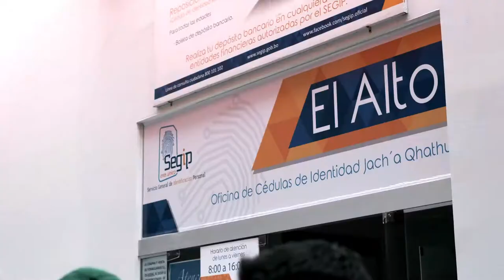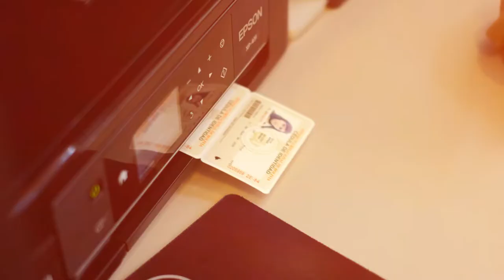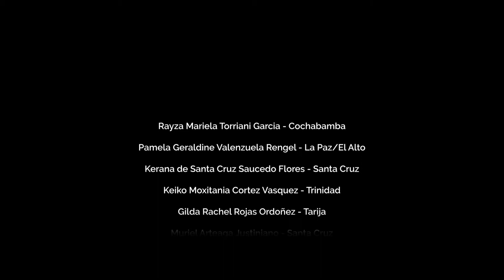Diverse Bolivia: All Rights for All People (short version)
Three years ago, Bolivia took a historical leap with the approval of a gender identity law. The process was not easy, but it was worth the struggle. Meet the story of these activists that thrive so that other trans persons can live in equal conditions